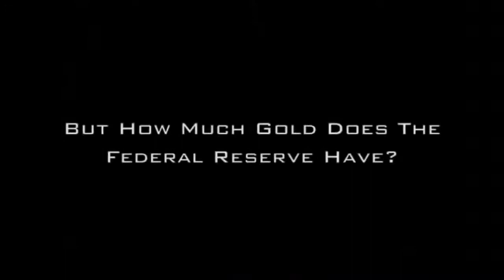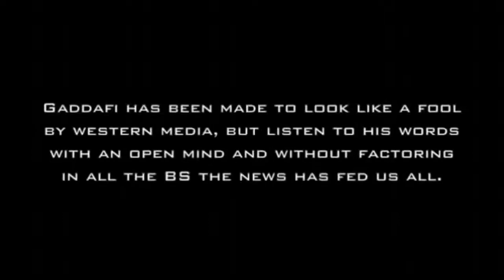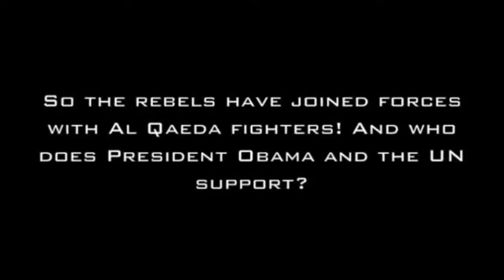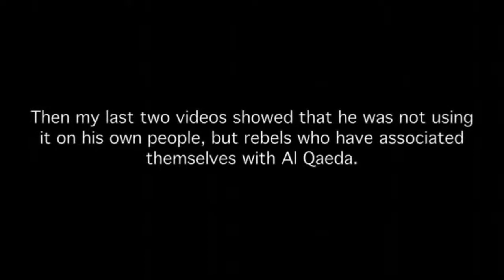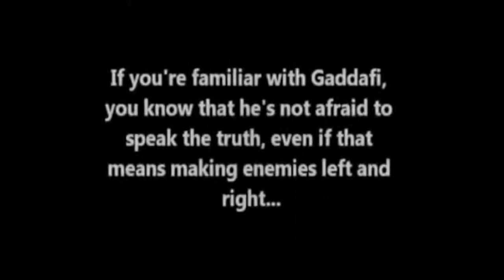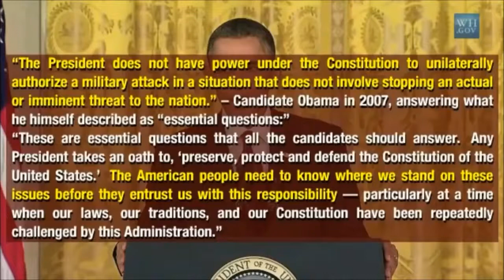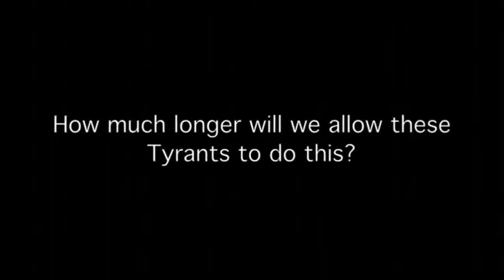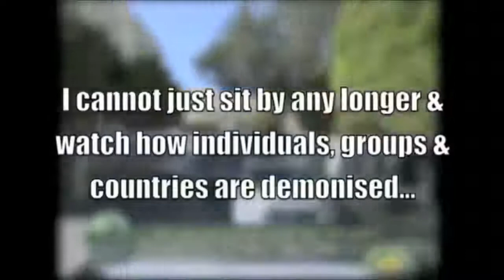The Truth About Gaddafi *Repost*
Repost from Cerulean Grey